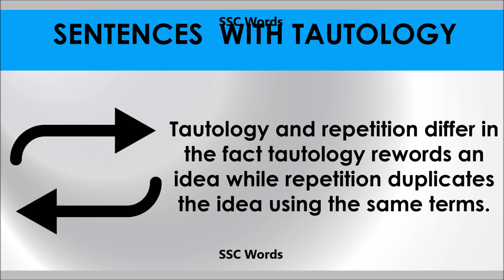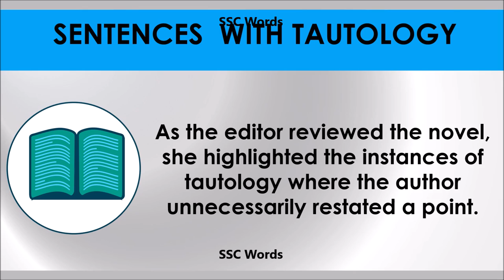Tautology # Improve English # Meaning and 5 sentences # GRE CAT GMAT word # SSC Words